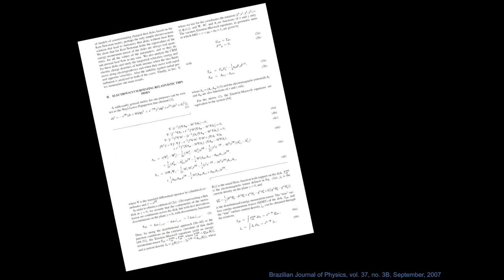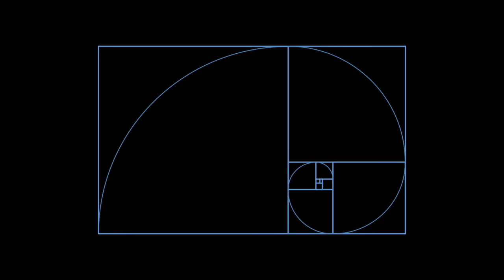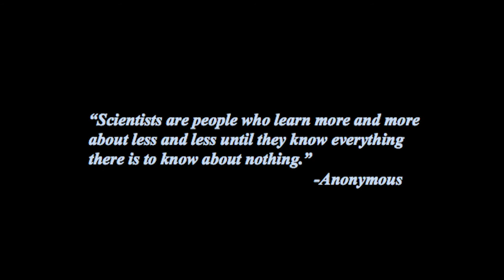The Joy and Beauty of Scientific Discovery | C. Michael Lindsay | TEDxNiceville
The stories we tell each other are full of men on a quest: Galahad and the Holy Grail, High King Peter and the white stag.  In most cases, the object of the quest is worthy in itself.  But the quest is noble as well.  Are they more than legends?  Are there still quests to be pursued?
Dr. Lindsay asserts that the quest for discovering patterns, symmetry, and relationships in the physical world makes scientific research so fascinating

Mike Lindsay is a technical advisor to over 50 researchers in the U.S.Air Force Research Laboratory ... but it is the nurturing of our young, future scientists that is his real passion.
Mike Lindsay majored in both studio art and chemistry as a college freshman.  Although he quickly focused his education in the hard sciences, but always managed to find time to express his artistic side as a hobby.

In his endeavors as a research physical chemist, Mike publishes on a wide range of phenomena including ball lightening, anti-matter, superfluid droplets, quantum solids, nanoclusters, energetic materials, and plasmas.  In spite of the diversity of the topics he publishes on, he finds it remarkable how often those lessons in the arts apply to the nature of the physical world around us through relationships and interactions between the things and the patterns and symmetry they exhibit.